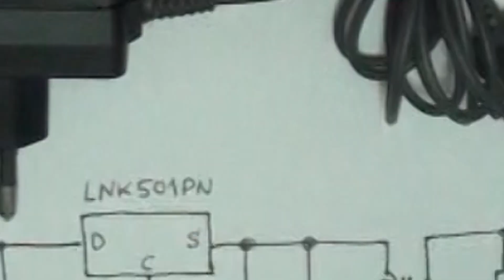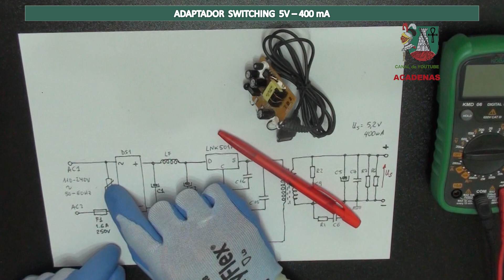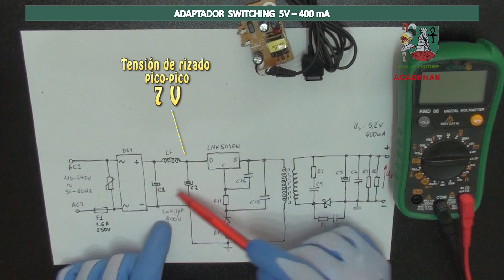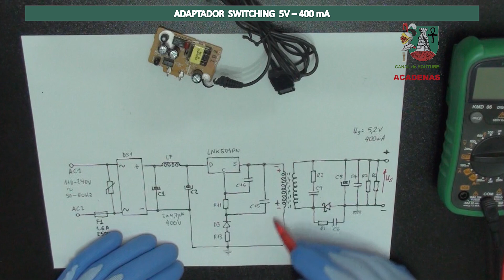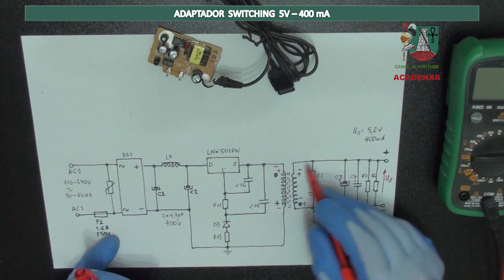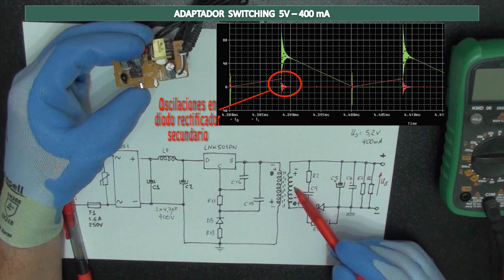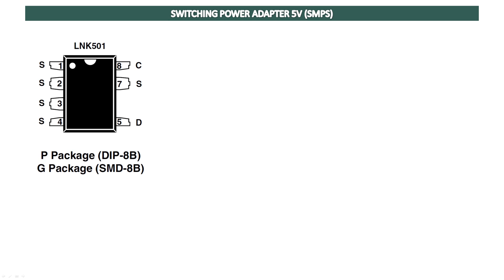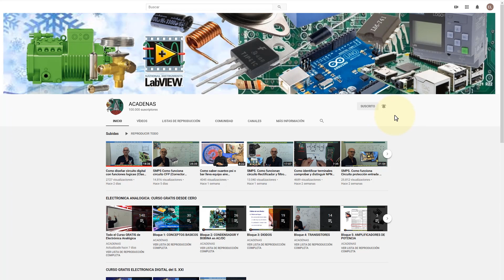SMPS. Como funciona Cargador telefono pequeño 5V - 400 mA (Clase 105 )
En esta clase te explicaré como es el funcionamiento de un adaptador de alimentación conmutada de 5V que utilizan pequeños teléfonos inteligentes para cargar su batería, y así verás como con pocos componentes puedes hacer una fuente conmutada de baja potencia.